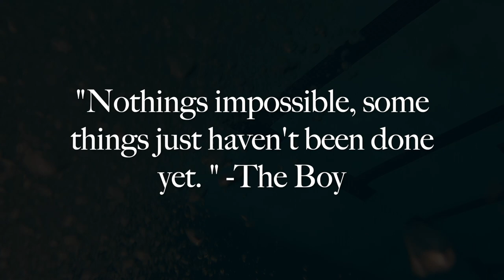Longmeadow High School SWIM & DIVE 2018-19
Feel again- OneRepublic